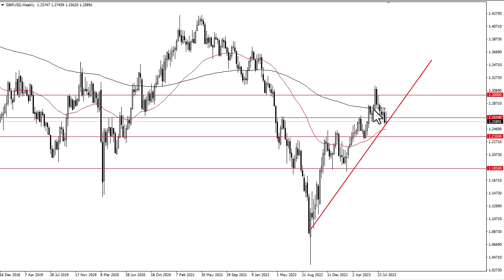GBP/USD Technical Analysis for the Week of September 04, 2023 by FXEmpire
The British pound initially tried to rally during the week but gave back gains as it looks like we continue to struggle in general.